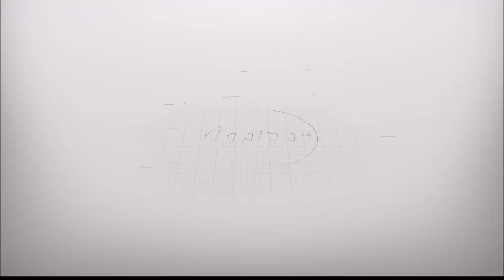Desembargador Leandro Paulsen sobre a Lava Jato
O desembargador Federal Leandro Paulsen, do TRF da 4ª região e presidente da turma responsável pelo julgamento das apelações da Lava Jato,  falou à TV Migalhas sobre o trabalho na Justiça Federal.